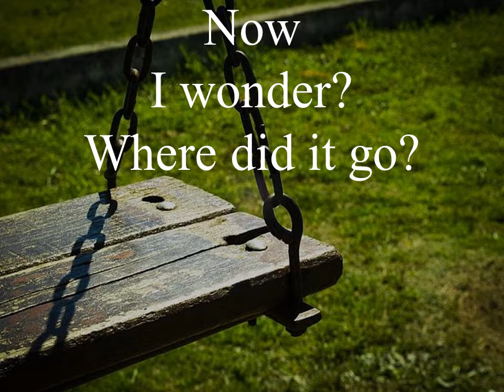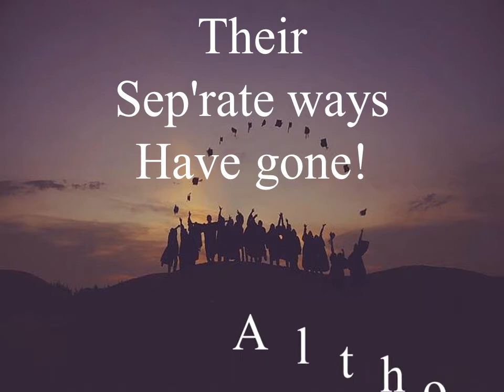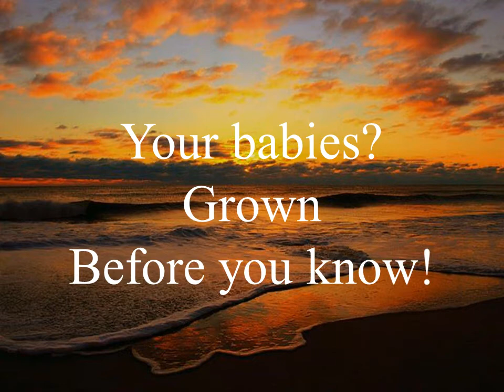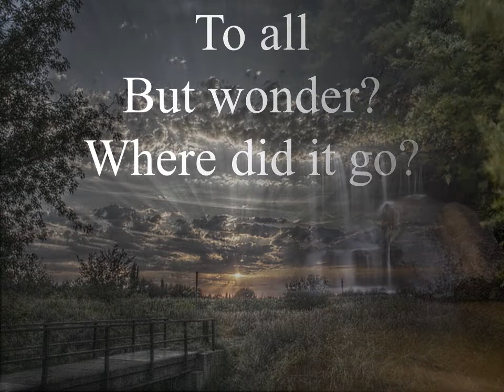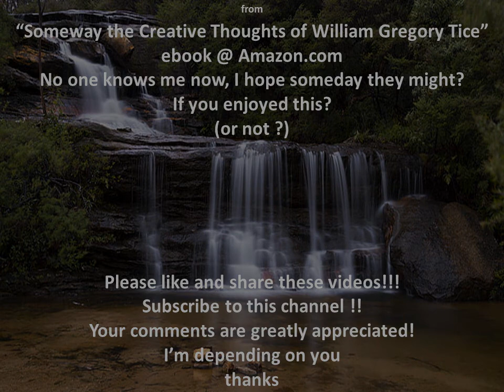Where Did It Go | "Now Come and Gone Forever passed!" | Exclusive | Original | Animated Word Poetry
All original, my poetry  animated for simplified reading! With completely original music accompaniment. All combined with beautiful, amazing backgrounds.